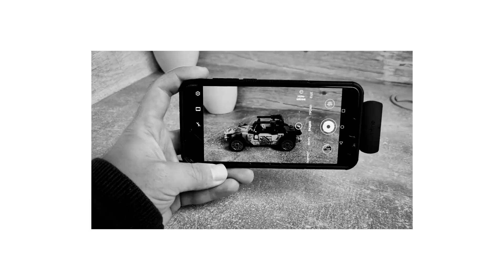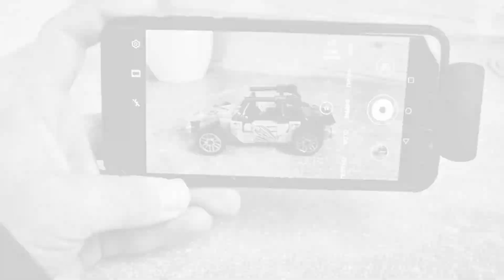FIFINE M6 - Обзор и Тесты Беспроводного микрофона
- весь этот ролик записан на Fifine M6

FIFINE M6 – очень компактный набор из микрофона и приемника, который подключается к смартфону через USB Type-C порт и работает на частоте 2,4 ГГц. Цена на устройство небольшая, батареи должно хватать на 5 часов. В обзоре послушаем как в реальности записывает звук FIFINE M6.